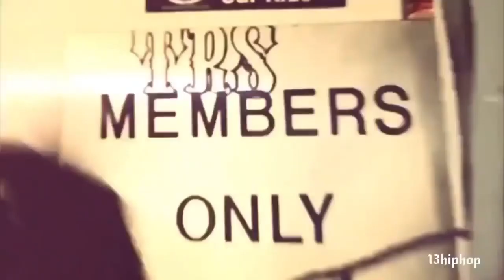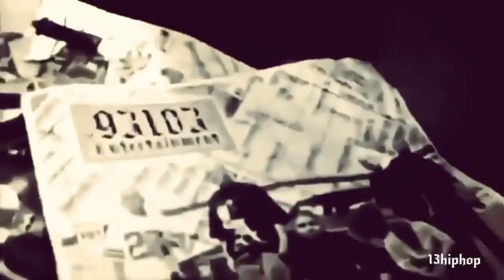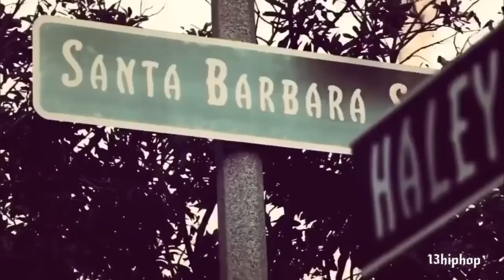Raskal Loko- Im A Gangsta